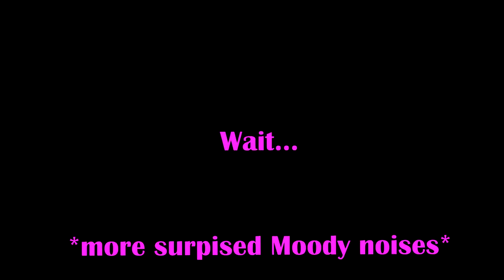Moody Moments Episode 2 - [My dad was Northern]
Thanks for coming to check out my Moody Moments, make sure to check all my other socials :)

Thanks to my bois who were hanging out and gaming with me in this video:
Arno
Dem0nVA
DolorousDogLikeSparky
Drawssassin
Hoffish
Keekoh
LadyFrost
Leliani
Motionless
[REDACTED]
PurpleViru5
Smurlcat
Tigress